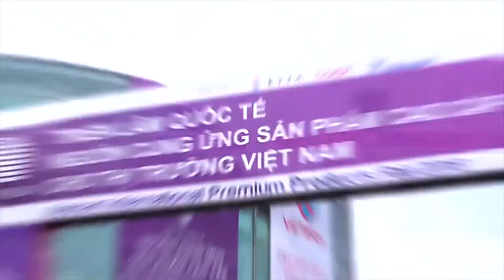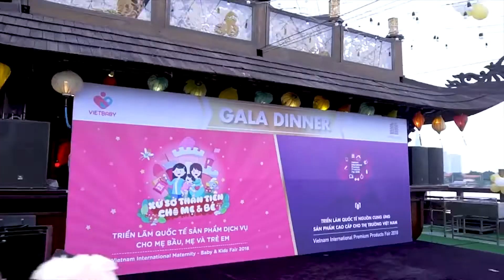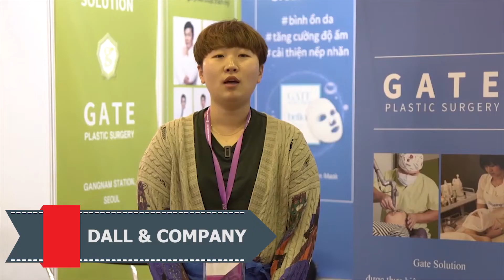Triển lãm quốc tế nguồn cung ứng sản phẩm tiêu dùng cao cấp - Vipremium Fair 2018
Triển lãm quốc tế số một tại Việt Nam về nguồn hàng tiêu dùng cao cấp, nơi hội tụ các sản phẩm mới nhất trong nước và trên thế giới.